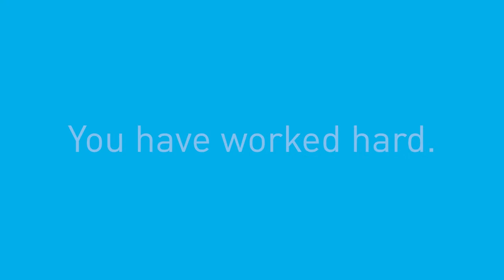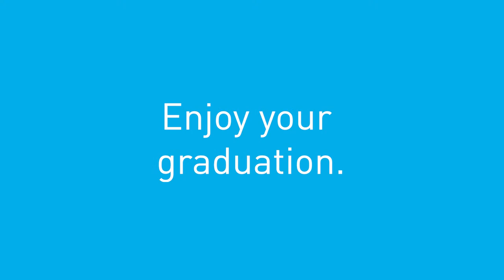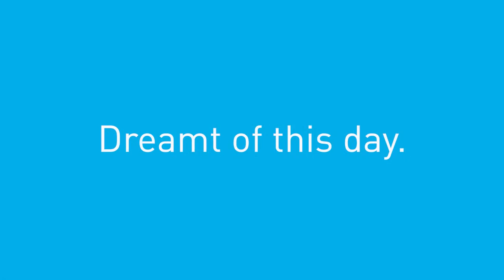Congratulations to the Faculty of Computing, Engineering and the Built Environment